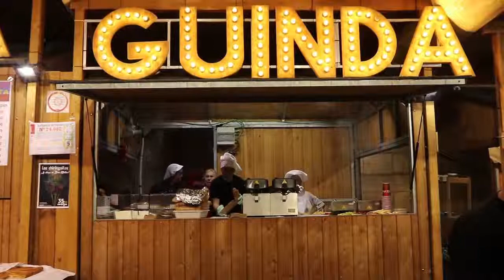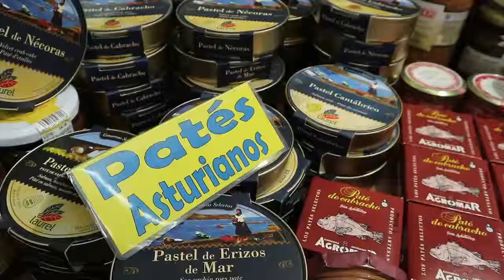Oviedo and the Festival of Saint Matthew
Journey to Oviedo, Spain with Sam Garza. Join him on his journey to celebrate the festival of Saint Matthew.  He will provide you with tips on local customs, where to eat, what to do, and where to taste some local cider.

Oviedo is the capital city of the Spanish region of Austurias.  Oviedo is famous for its medieval old town and its cider.  The way the cider is poured is very unique, but as Sam explains in the video it is an acquired taste.
Are you planning a trip to Spain?  Sam Garza is a European Travel Agent who helps small groups who want to travel to Europe.  Sam creates custom-designed itineraries for you that blend cultural, historical, and romantic experiences.  Sam handles all the details so you can enjoy every moment of your vacation.

Book your complimentary European Planning Session now by using my online scheduler to find a time that is convenient for you.